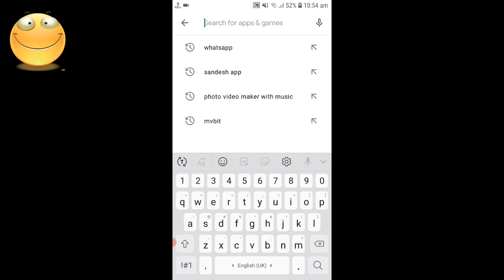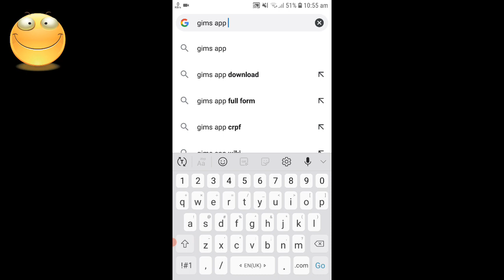How To Download Sandesh App From Play Store | sandesh app download kaise kare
🇮🇳jai hind🇮🇳